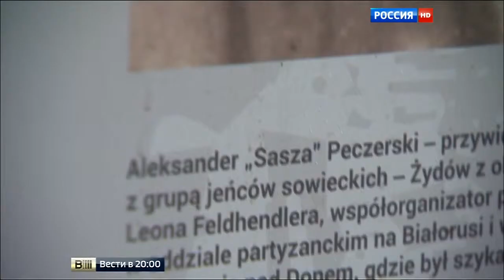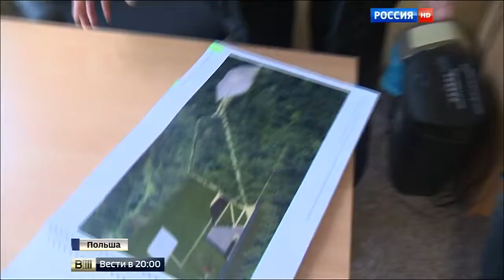Rossiya 1 / Vesti - Russian Minister of Culture Vladimir Medinski in Sobibor (News report, Poland)